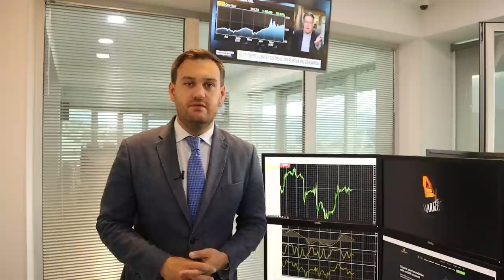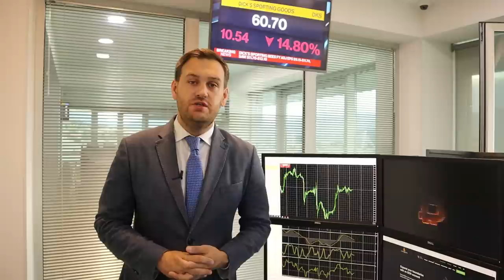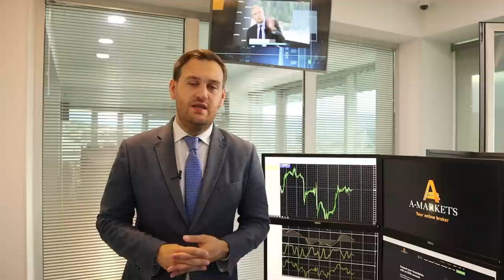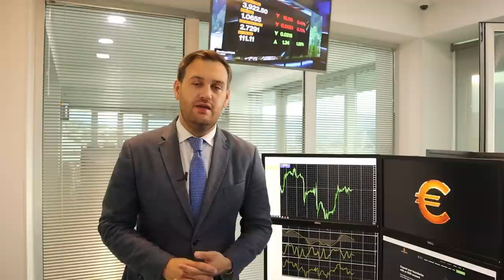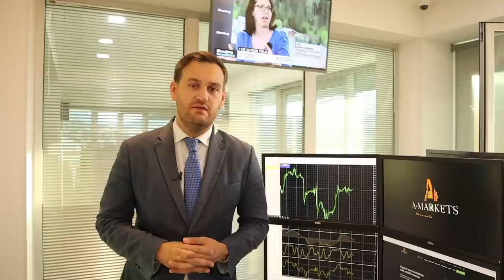Почему не стоит покупать доллар? | AMarkets